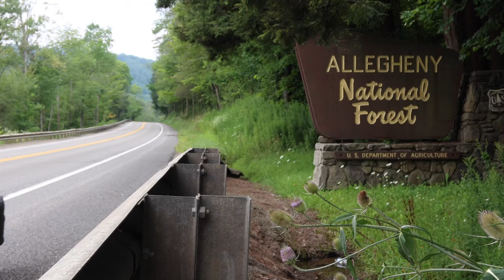RIDGWAY (Revised) - Cycling USA 2 (Ep10) - Bicycle Touring Documentary-Trucking Traffic on Route 219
From Bradford, Pennsylvania I get back on US Route 219 where I meet up with insane trucking traffic and a narrow shoulder.  My small chainring gives me trouble and I find kindness in strangers who help me out.  Rain is on and off and I contend with it and the traffic until reaching the town of Ridgway.  The next morning I get some relief when finding the Clarion-Little Toby Trail and keep heading south towards Pittsburgh.
Come along for the ride and see what kind of adventures are around every turn of the road while bicycle touring.  This opportunity is for all of us to have and I hope that my passion for bicycle touring and creating this type of content will drive some of you to go give it a try someday, if you are not already.  There is so much to see and Im psyched to go at it.